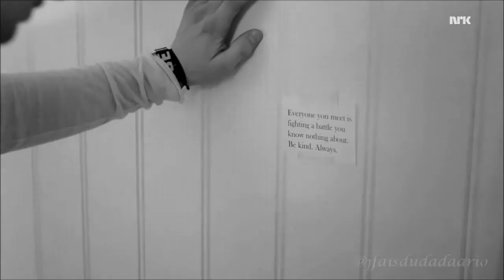Noorhelm - Un nouveau soleil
Noorhelm Fanmade, because they deserve so much better, and because they are my parents lol

NRK's serie TV

MY edit, MY copyright